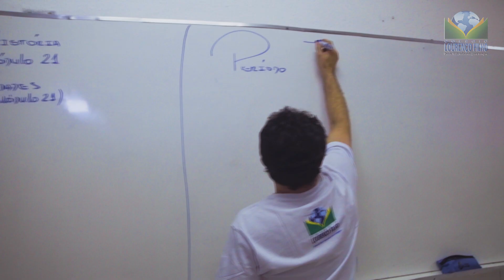Especial Dia Dos Professores - Colégio Lourenço Filho